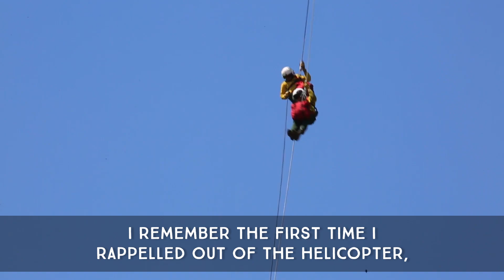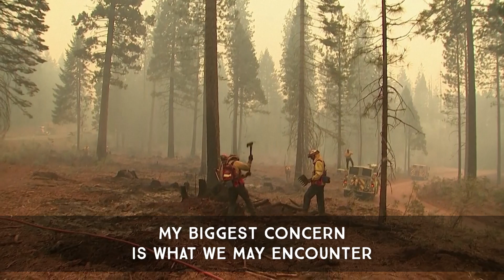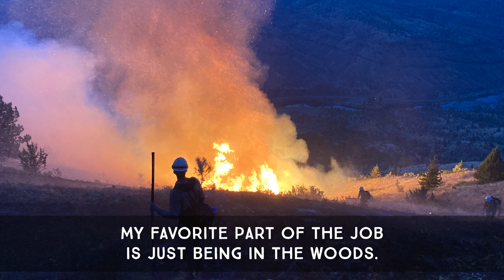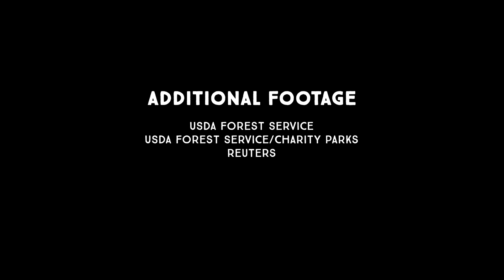What it feels like to fight wildfire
This FirePreventionWeek, we introduce you to Sarah Jakober, who started fighting wildland fires at age 18 to pay for college before it became a bigger part of her life.

In her Brief But Spectacular take, she discusses the fear of where climate change may leads us, and what her future could look like as wildfire season extends beyond the usual three months.